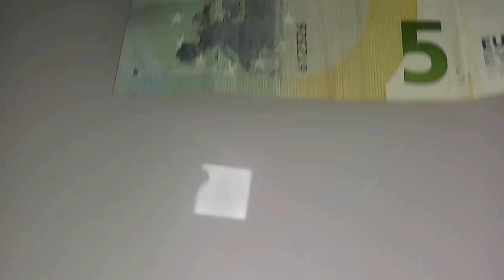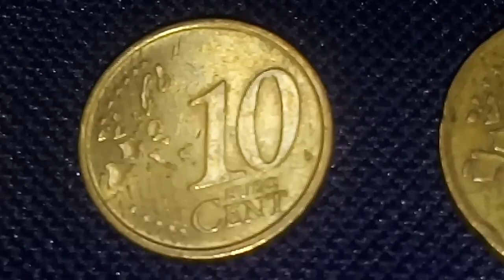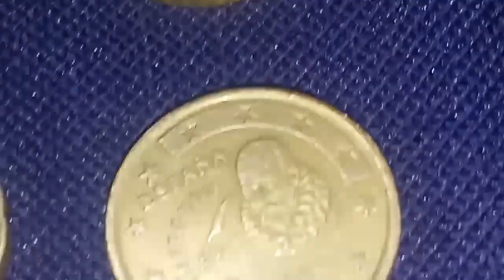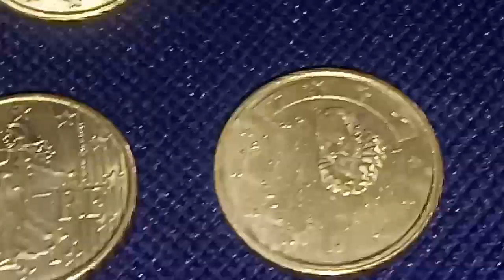CÉDULAS É MOEDAS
EUROS CÉDULAS É MOEDAS DE PORTUGAL